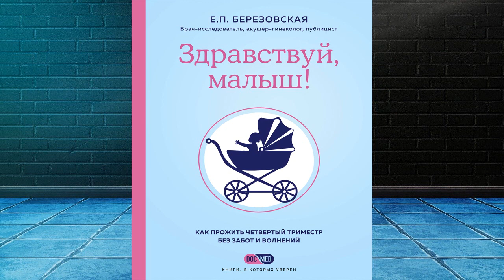Здравствуй, малыш! Как прожить четвертый триместр без забот и волнений (Е. Березовская) Аудиокнига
Описание книги
Ничто так не ранит родившую женщину, как вскользь брошенная фраза: «Ты плохая мать, ты не умеешь то-то и то-то». Отсутствие нужных знаний, навязываемое чувство вины, гормональная буря, возникающая в организме по окончании беременности – все это может привести к печальным последствиям.
Чтобы предотвратить их, авторитетный врач акушер-гинеколог, написала книгу, в которой заранее ответила, пожалуй, на все вопросы, которые могут возникнуть у молодой мамы в четвертом триместре – послеродовом периоде.
Какие осложнения встречаются после беременности и родов и как их предотвратить? Когда следует делать назначенные обследования, а когда можно (и нужно) от них отказаться? Как правильно кормить малыша и какие сложности могут возникнуть у кормящей женщины? Что следует делать, чтобы побыстрее прийти в «добеременную» форму? Как вовремя распознать проблемы у ребенка?
Об этом и многом другом вы узнаете из новой книги Елены Петровны Березовской.
Внимание! Перед совершением любых рекомендуемых действий обязательно проконсультируйтесь со специалистом.

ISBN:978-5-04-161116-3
Чтец:Марина Никитина
Правообладатель:Эксмо